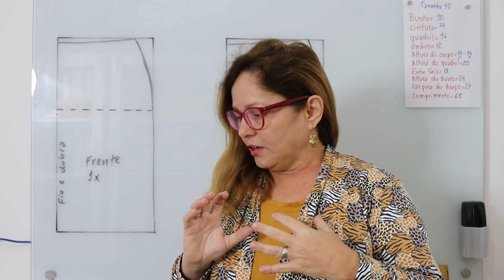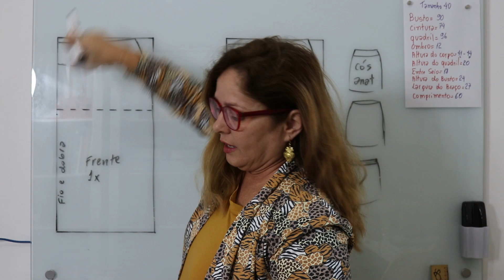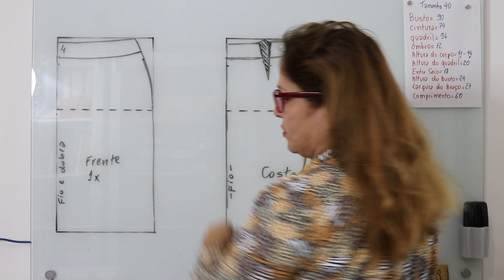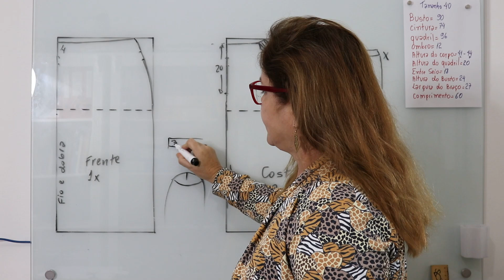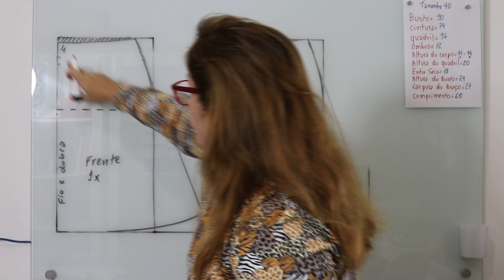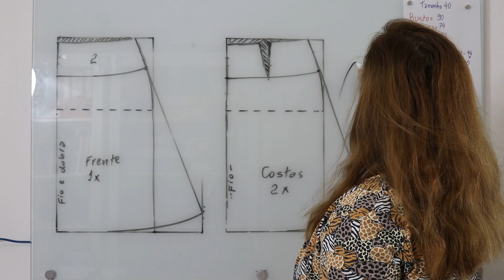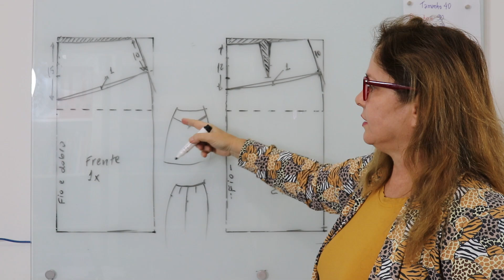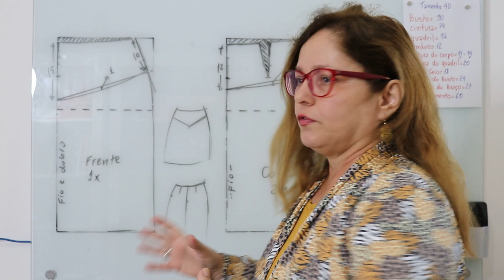Diy- Como fazer cós anatômico, saia evasê e com pala - aula 171